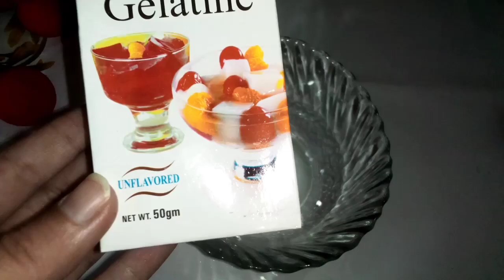Broken Glass Jelly Pudding | Milk And Jelly Pudding Dessert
China grass ka halwa kaise banate hai
 Ghas ka halwa recipe
How to make China grass pudding
China Grass halwa
Quick dessert recipe
Quick sweet dish recipe
 Quick halwa recipe
 china grass recipe
Milk pudding recipe
Agar agar halwa
agar agar pudding
Agar agar ka halwa
Aagar Agar milk pudding
 China grass rose pudding
Ghaas Pudding
 Ghas pudding recipe
 China Grass recipe
China grass halwa kaise banate hai
 indian sweet dessert
broken glass jelly pudding, broken glass jello pudding, broken glass jelly
stained glass jelly pudding